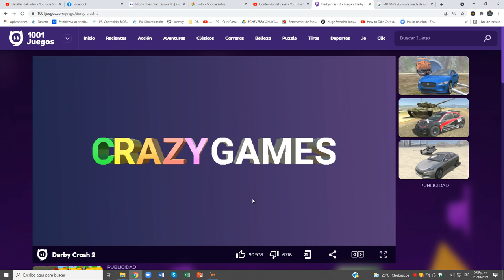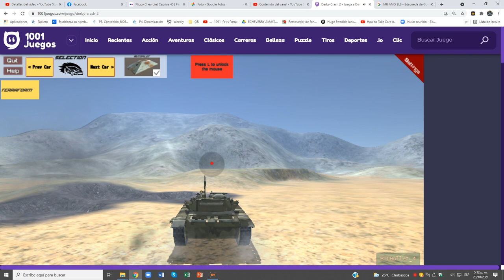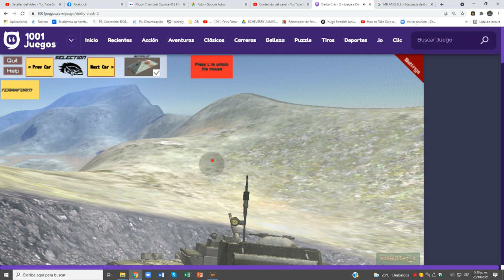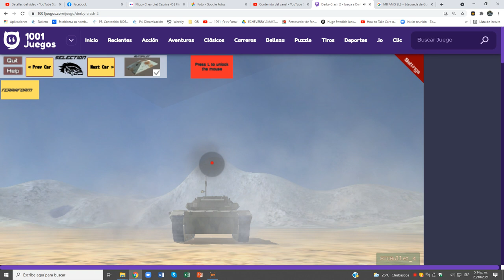Derby Crash 4 (Tank)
yo abriendo camino xD